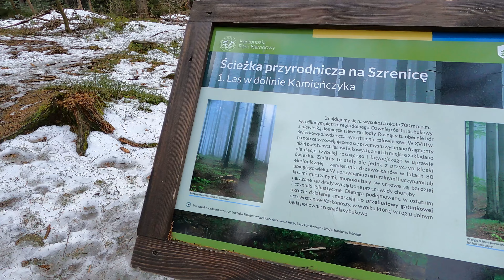Szklarska Poręba 2024 - Spacer zimą do Wodospadu Kamieńczyka 4k 60fps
Kilka ujęć ze ścieżki przyrodniczej na Szrenicę oraz Wodospadu Kamieńczyka, do którego można dojść schodząc z tej ścieżki. Styczeń 2024 r. - Szklarska Poręba